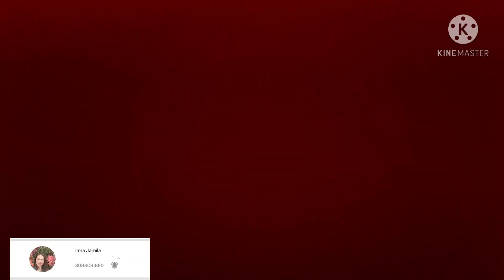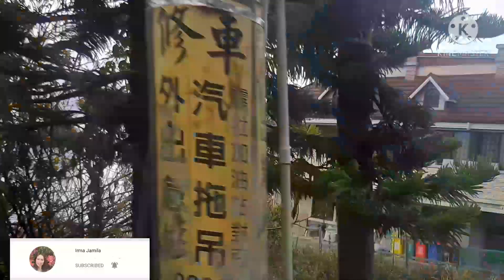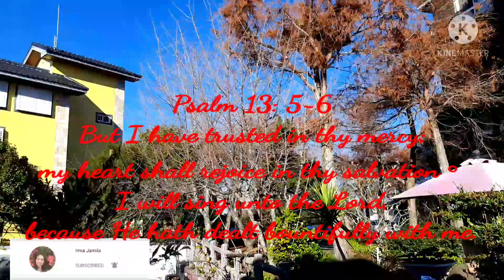Nantou's Best | CBBCO Taiwan Winter Camp 2020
Glory to God in the Highest!! Have fun and enjoy the beauty of Nantou together with prayers and loving God. Praising Him and Glorifying God with pleasure.